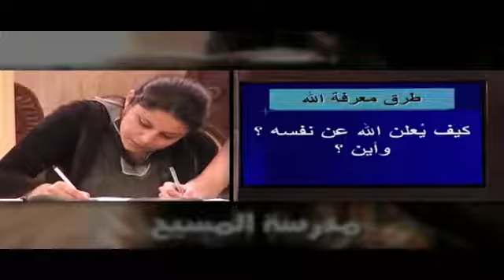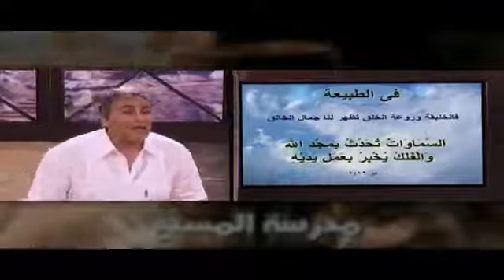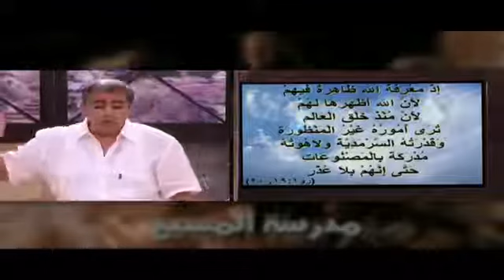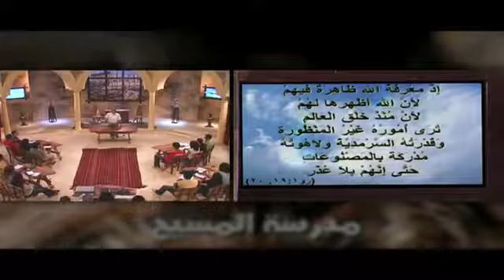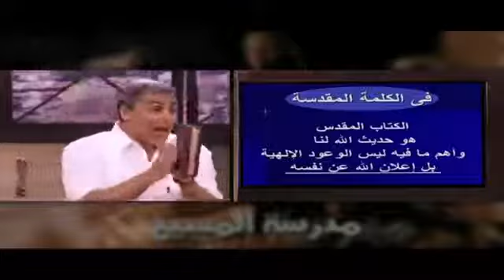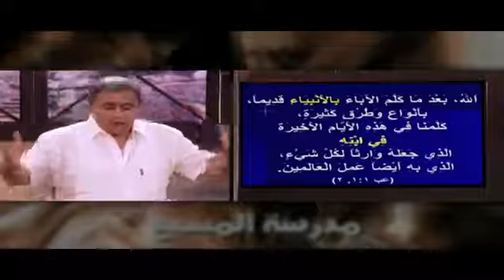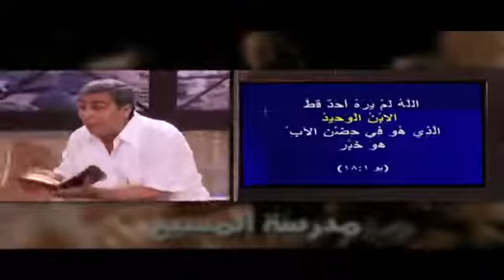مدرسة المسيح / سامح موريس /شخصية الله – حلقة 4 – طُرق معرفة الله